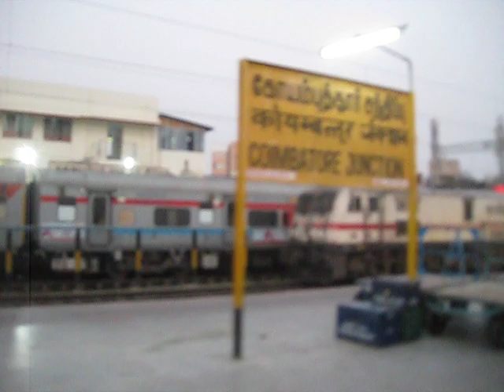Coimbatore to Podanur Railway Travel | Kovai to Pothanur Railway Travel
This is a Video from ESTS Vlog.  This Video Shows Railway Traveling from Coimbatore Junction to Podanur Junction.  Thanking You.,